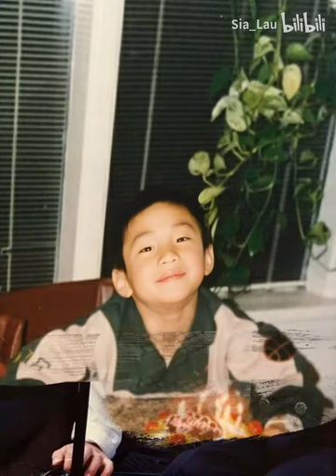Henry support fover 😊